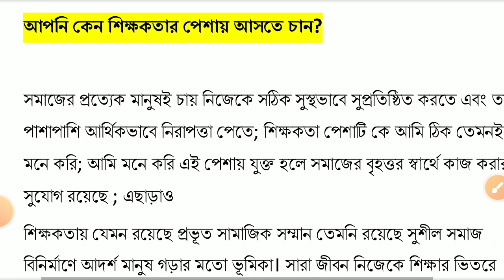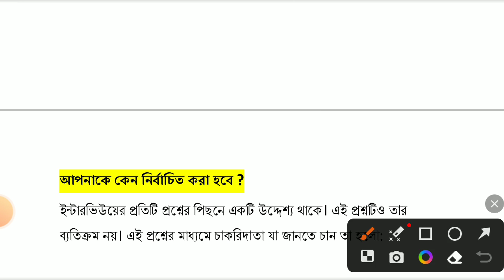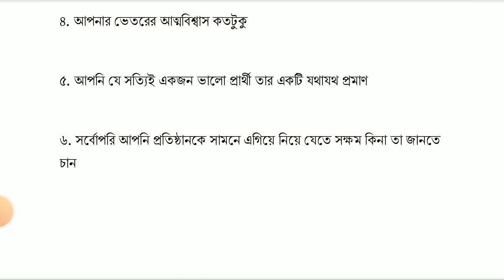আপনি কেন শিক্ষকতা করতে চান? || Interview Class for govt job exams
Interview Class for govt job exams